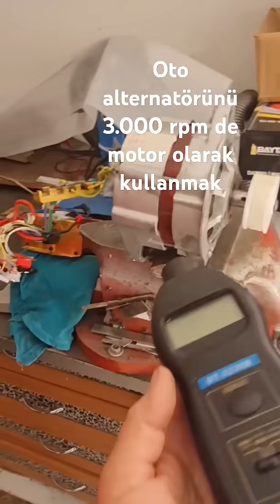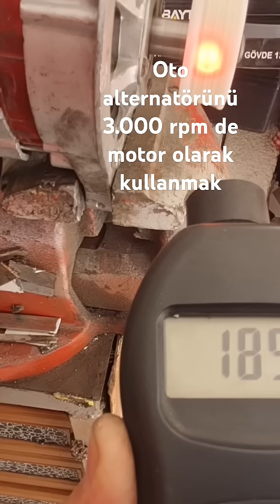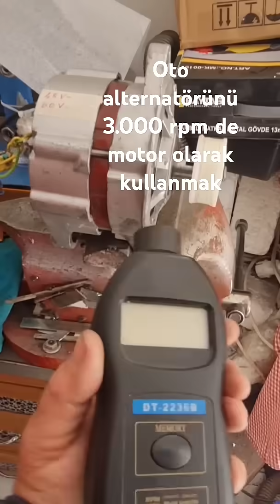Ahmet abi oto alternatörünü 48/60 voltta 3000 devir motor olarak kullandı.